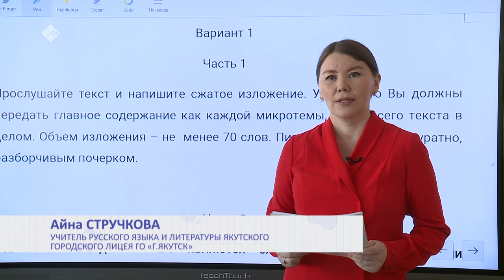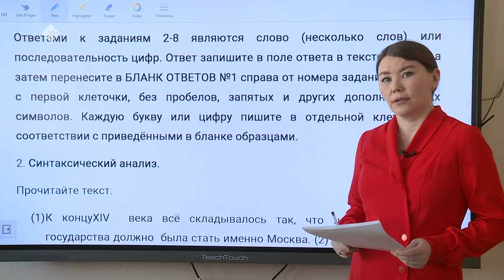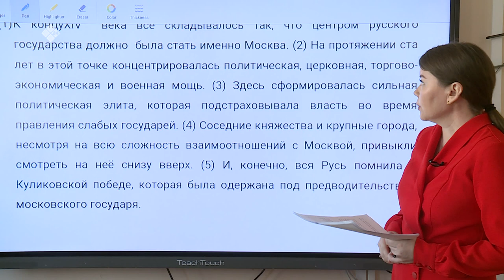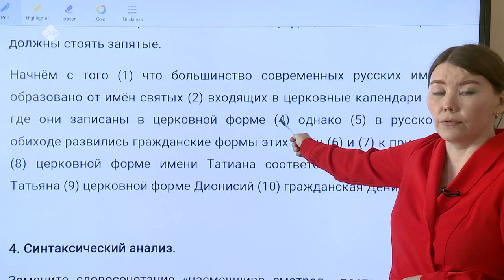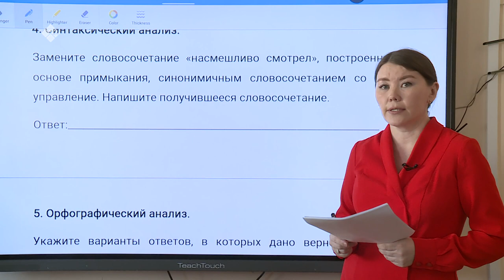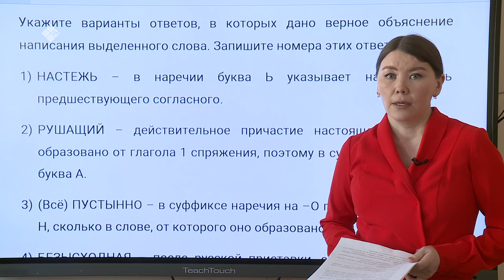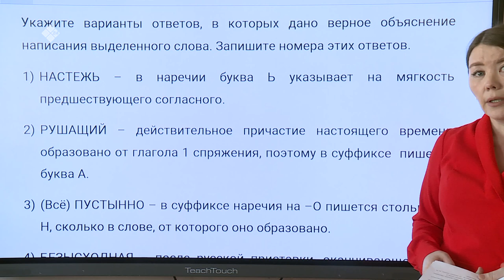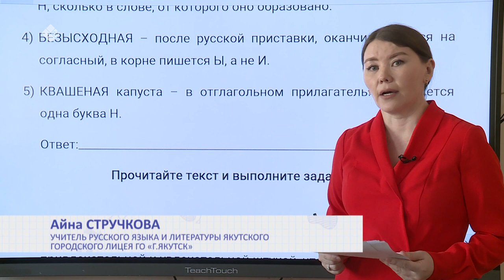Дистанционные уроки на НВК: Русский язык 9 класс (25.03.20)